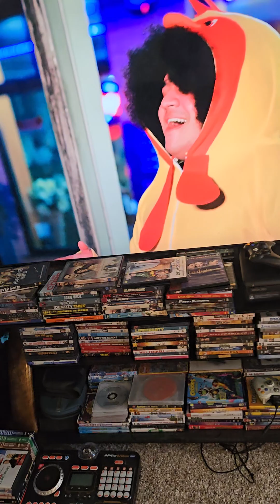Bella my cat